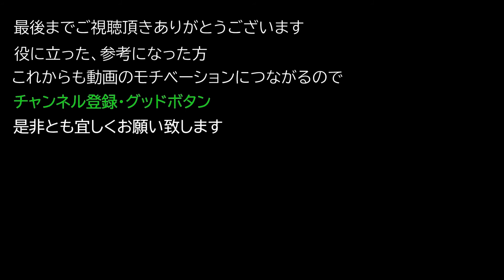【クロノスビフォージアッシュ/PC版】初見プレイ #5【Chronos:Before The Ashes】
□ 国内版 発売日: 2021年1月19日